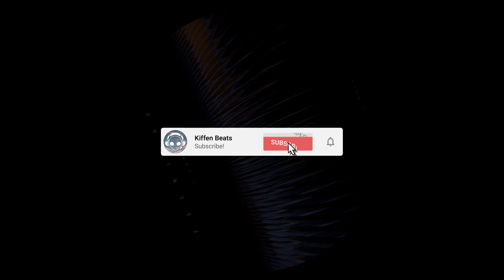E V E R L I N E - I Feel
🎧 Stream E V E R L I N E - I Feel

📀 Follow E V E R L I N E